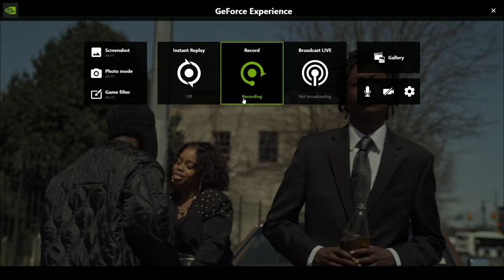ODB Actor WU-TANG From The WU-TANG series TEARING IT UP!!!!!!!!!!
HE IS AMAZING